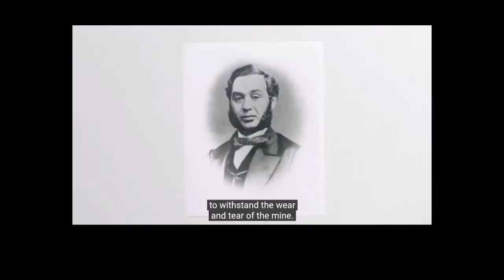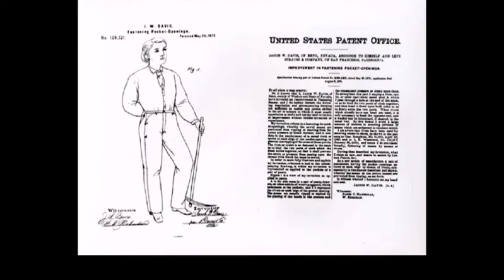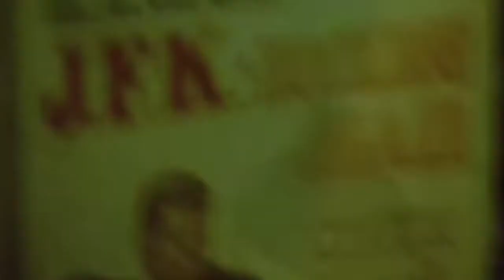Urang KM Tinggal Jipun : Japanese Selvedge Denim ( Koleksi Saya)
Richado X Yohan : Kali ini Yohan sempat share tentang jeans jepun dan koleksinya. Waaahh begini pula bagaimana sejarah jeans dab sejarah bagaimana Denim jepun juga mendominasi industrii denim bersama2 dengan jenama besar lain. Will update more detail soon. Enjoy the video guys.